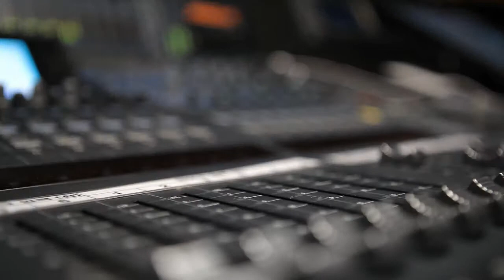LUNAFLY - How nice would it be | LUNAFLY in Romania 2014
LUNAFLY in Romania
Bucharest | Teatrul de Vara Herastrau
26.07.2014